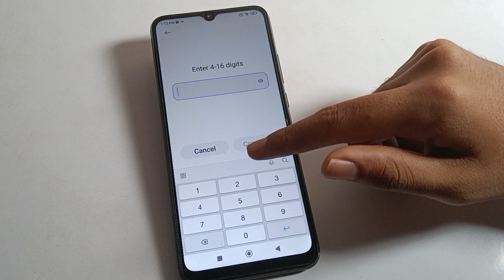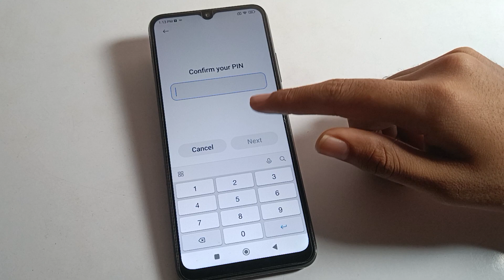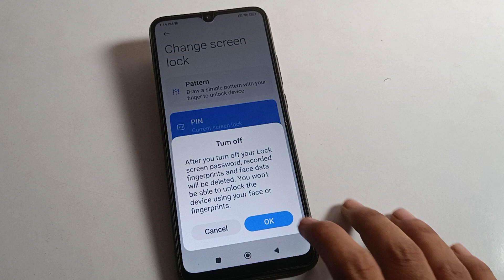Face lock setup kare Redmi 10 power, how to setup face lock on redmi mobile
past